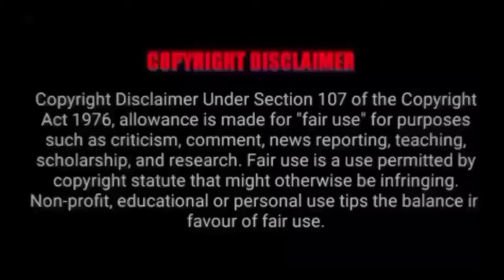KathaKali# സന്യാസിയും വേശ്യയുംmalayalamStory